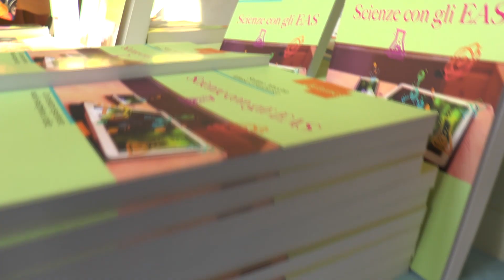L’EAS, un nuovo modo di fare lezione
La nuova attività di insegnamento e apprendimento ha riunito a Brescia centinaia di docenti per  riflettere su questo nuovo metodo di costruire e gestire la lezione ideato da Pier Cesare Rivoltella, direttore del CREMIT (Centro di Ricerca sull’Educazione ai Media, all’Informazione e alla Tecnologia).

Informazioni, cultura, eventi, ricerca e studenti della Sede di Brescia dell'Università Cattolica.